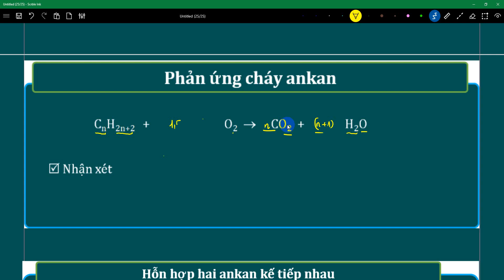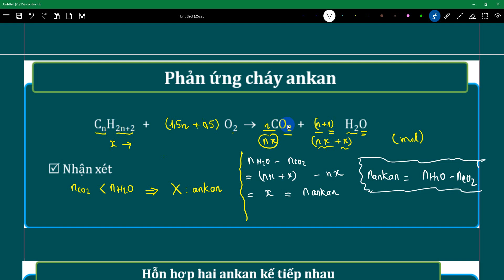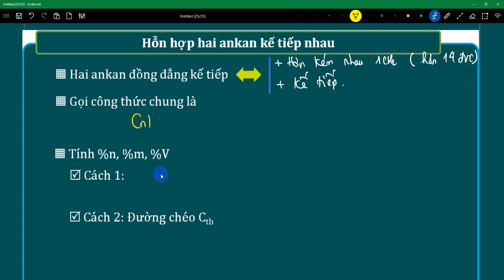HSG hoá 9 | Lý thuyết : Phản ứng cháy của ankan